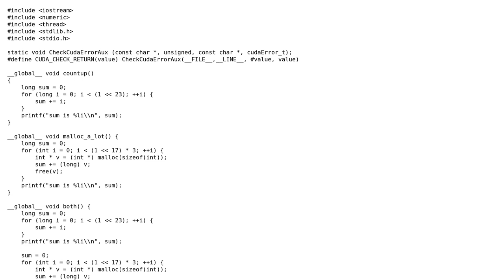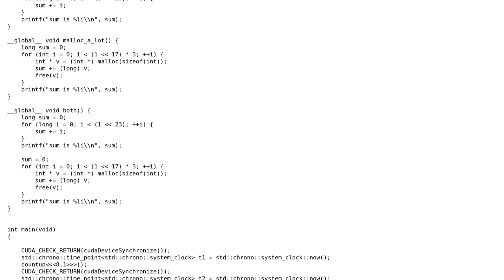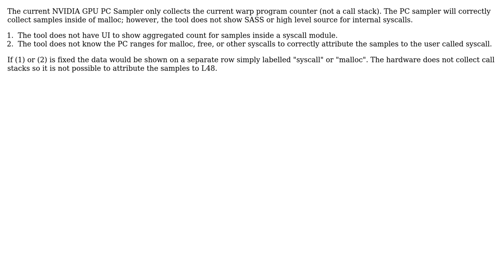How to get malloc to show up in nvprof's statistical profiler?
With thanks & praise to God, and with thanks to the many people who have made this project possible! | Content (except music & images) licensed under CC BY-SA | Music | Images & others | With thanks to user interestedparty333 user Greg Smith and the Stack Exchange Network Trademarks are property of their respective owners. You are responsible for your own actions.